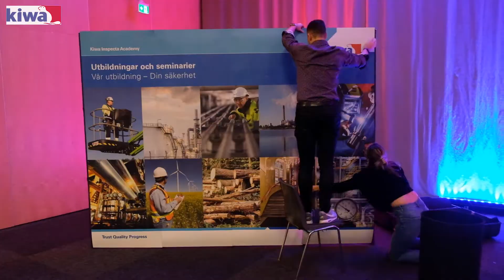Processindustridagarna 2018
Processindustridagarna 2018 hölls den 8-9 november på Gothia Towers i Göteborg. Ta del av höjdpunkter från förberedelserna, seminariet och mässan.